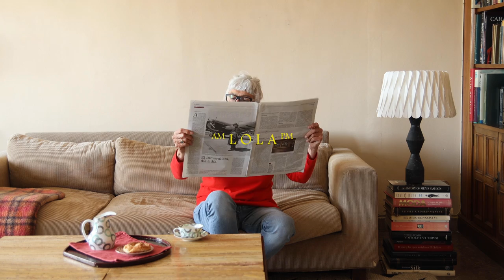Twenty-Four Hours of Lola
A well-designed light makes a steadfast companion, all day and night. Spend twenty-four hours with the Lola Lux table lamp. Designed by Ray Power, Lola’s wood veneer shade, with its intricate geometric pattern, sits atop a striking black Spanish Marquina marble base (by Mariví Calvo). Adding a touch of luxury to any setting, helping grown-ups amuse little ones, and casting a warm embrace… for Lola Lux, it’s all in a day’s work.

Twenty-four hours is a project by Martínez Siesta (@martinezsiesta) and Paula Giménez (@paulagmonar), for LZF Lamps (@lzflamps), in collaboration with Anna Scott (annascott.24h). Twenty-four hours of Lola Lux features Chari Esteban. With thanks to Ana, Daniel, Leo, Max, and of course the Lola Lux table lamp by Ray Power.